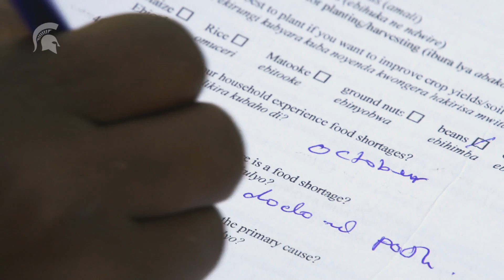Reviving the Land, Seeding the Future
While Uganda’s population is growing, land fertile enough to produce crops is becoming scarce and could run out in the next decade. MSU soil scientist Lisa Tiemann is working with farmers in the African nation to gather data on soil conditions and introduce sustainable agricultural practices. The goal? Slow down or reverse the loss of organic matter to restore the land and grow crops that provide food and income as well as seed for the future.